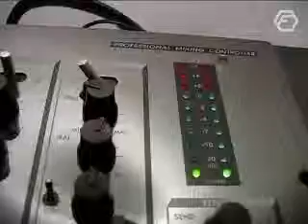2008-07-25: Hamburg, Germany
FOR PROMOTIONAL OR EDUCATIONAL USE ONLY